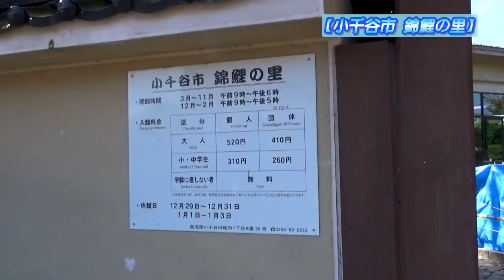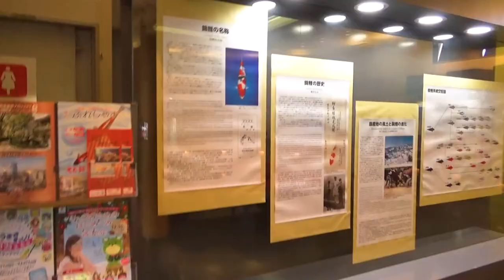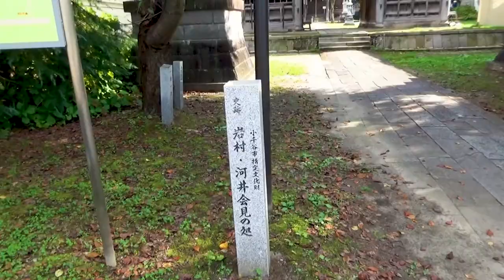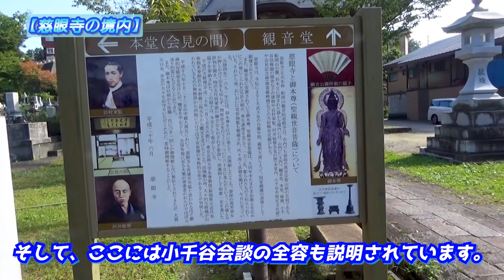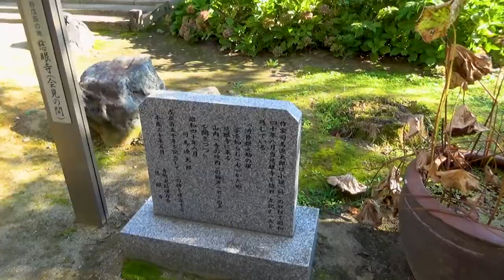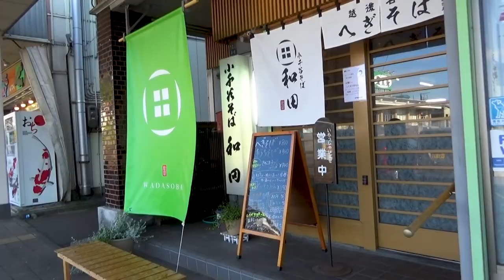【河井継之助編第2章/新潟県小千谷市】錦鯉と蕎麦の町でなぜ、和平への談判は決裂したのか？《只見線復活編#6》/ To the place where negotiations broke down.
『【河井継之助編第2章/新潟県小千谷市】錦鯉と蕎麦の町でなぜ、和平への談判は決裂したのか？《只見線復活編#6》』です。

◎「只見線復活編」第6話は、
動乱の幕末期に戦争回避のため、
力を尽くした長岡藩家老、
「河井継之助」編の第2章。
錦鯉と蕎麦の町、小千谷市で、
和平交渉の会談が行われた、
同市の寺院「慈眼寺」へ、
直接足を運びました。
この映像を見れば、
✅錦鯉の町、小千谷の素顔
✅幼稚園と隣接する「慈眼寺」
✅稀代の問題児!? 岩村精一郎
✅わずか30分で決裂した会見のナゾ
✅心づかいが温かい蕎麦屋
以上のように、
歴史上の出来事と合わせて、
小千谷市の魅力を25分に凝縮！
ぜひ最後までお見逃しなく、

00:00 アバンタイトル / Avan Title
00:47 オープニング / Opening
02:29 小千谷駅前 / In front of the Ojiya Station.
03:25 バス停にて / At a bus stop.
04:26 錦鯉の里 / At the theme park of carp in Ojiya city.
09:50 慈眼寺 / The Jigenji Temple.
10:52 稀代の問題児!? 岩村精一郎 / What kind of person is "Seiichiro Iwamura"?
14:46 本堂へ / To a main temple.
17:22 山県有朋ブチ切れ事件 / A big fault made by the "Seiichiro Iwamura".
18:38 本堂を散策 / Walking through in premises of temple.
19:55 信濃川を越える / Crossing the Shinano River.
21:17 小千谷そば和田 / At the "Soba noodle shop, Wada".
24:24 エンディングあいさつ / A greeting of Ending.
25:26 エンドカード / End screen.

This travel video is the episode 6 of the "The train travel series, "Congrats to revive, JR Tadami Line!"". And it's also the 2nd episode of  "A Journey Tracing the Life of Tsuginosuke Kawai".
 Ojiya City in Niigata was the first town in Japan to start carp farming, but this town changed his fortunes as well.
 Tsugunosuke Kawai's hopes for negotiations, later called "Ojiya Conference", were crushed by a young man named "Seiichiro Iwamura" who had a problem with his character.
 This time, we will visit the Buddhist temple in Ojiya City, which was the site of the negotiations, and at the same time, we will also introduce the charm of Ojiya City.